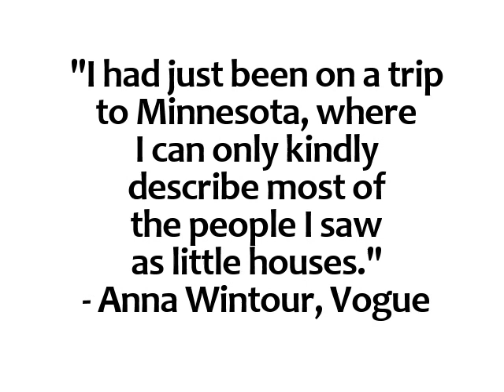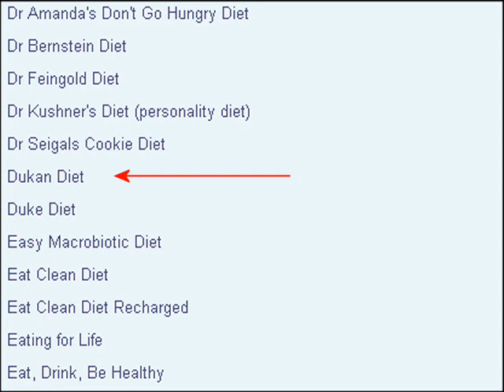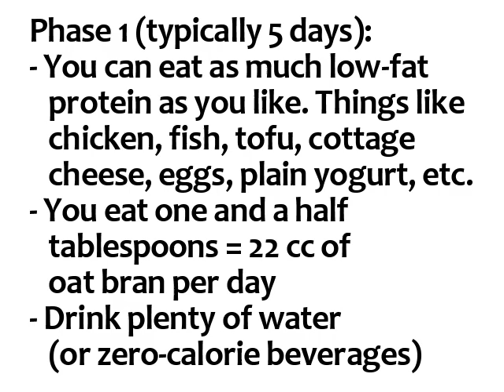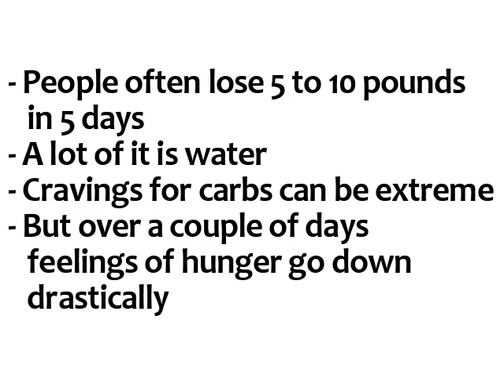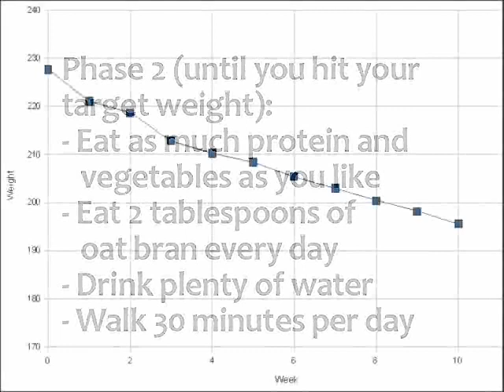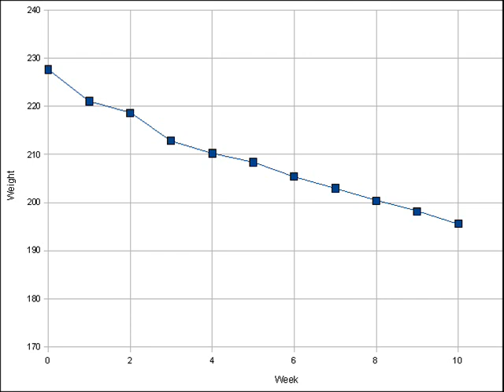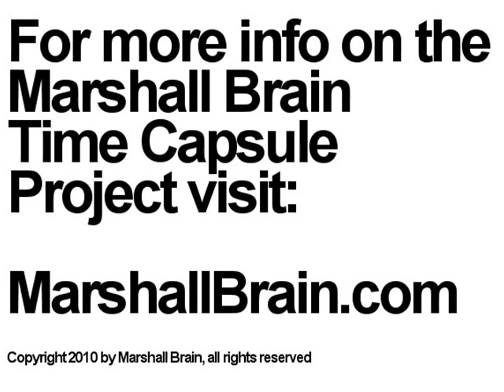The Dukan Diet - Marshall Brain TCVP Part 8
The Dukan diet is a "low-carb" diet, sort of like the Atkins diet but without the fat that is encouraged in the Atkins diet.

The Dukan diet has four phases: The Attack phase, the Cruise phase, the Consolidation phase and the Stabilization phase. The attack phase lasts about a week and for most people allows you to lose 5 to 10 pounds very quickly. Then the Cruise phase is where you lose however much weight you need to lose. You can lose about 2 pounds per week in this phase. In the consolidation phase you maintain your weight for a couple of months while re-introducing carbs into your diet and then you live the rest of your life, hopefully, at your new weight.

I started the Dukan diet weighing 227.6 pounds. Eventually I did make it down to 175, for a total of 52 pounds lost. It took about 6 months. Having lost that weight, I can say that I feel significantly better physically and mentally.